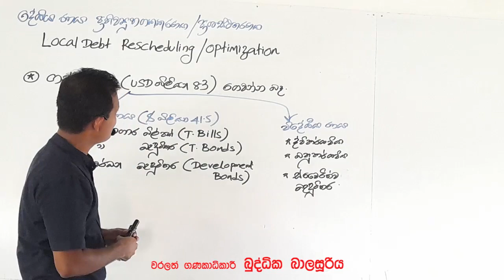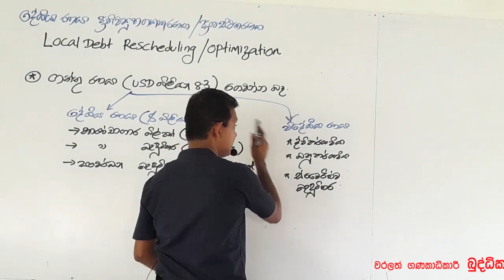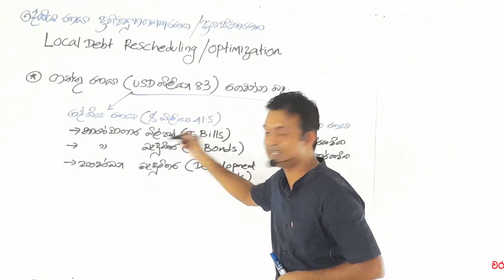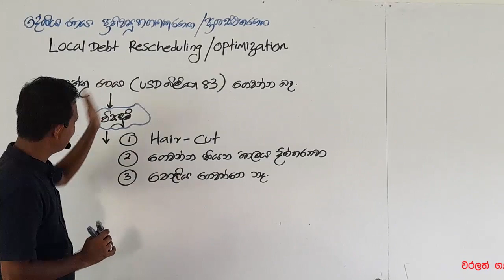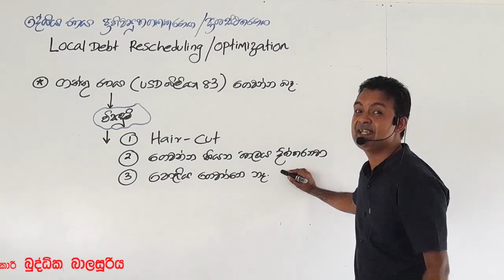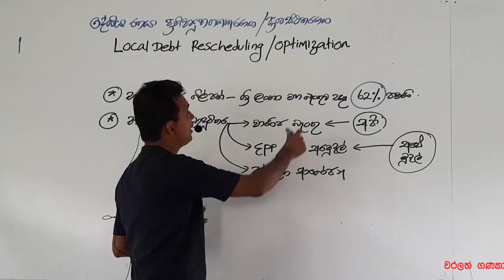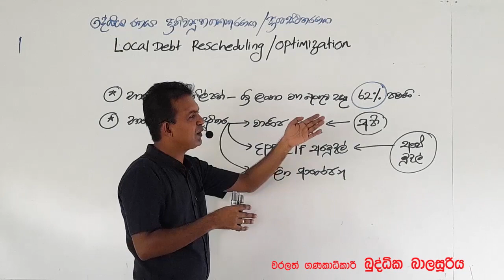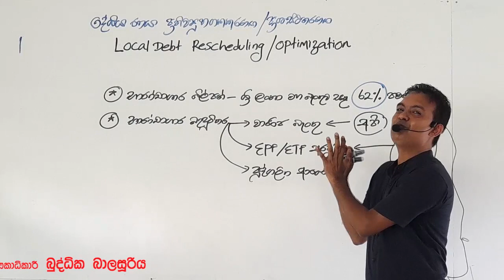දේශීය ණයප්‍රතිව්‍යුහගතකරණය සරලව ( Local Debt Restructuring)